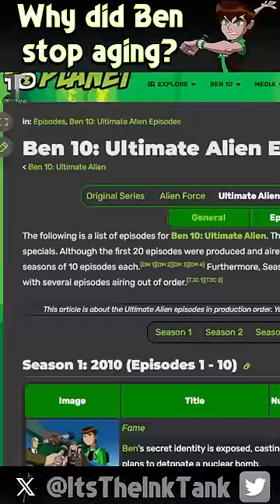The WEIRD thing about Ben’s age…